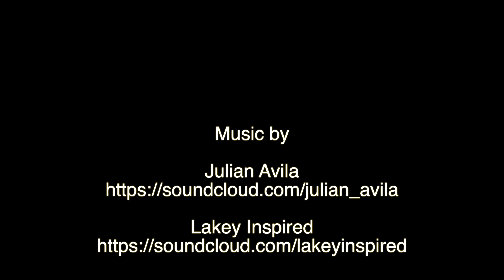CHICAGO ALLIGATOR ATTACK Humboldt Park (S1,E3)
We went to Humboldt Park to catch a glimpse of  "Chance the Snapper"

Follow Erik on IG: erikguaman9
Follow Jhoele on IG: quietvoyager
Follow Claudio on IG: Alex.jam.27

Shot on Sony a7iii
Sony 24-105 F4
Rode video micro

 Julian Avila

Lakey Inspired